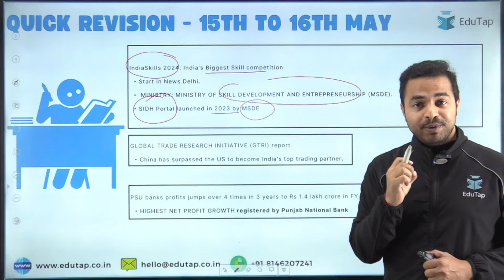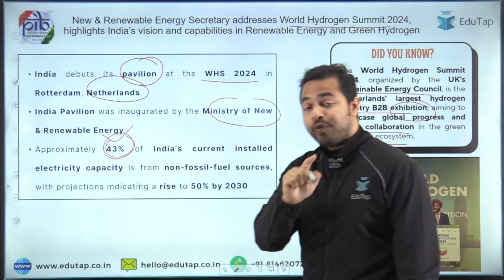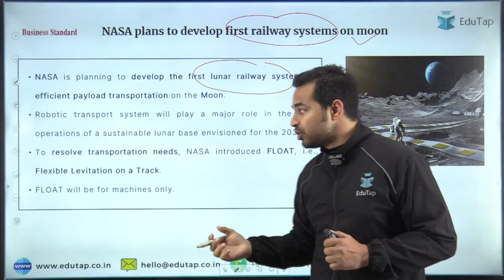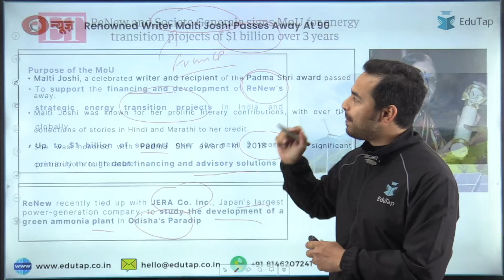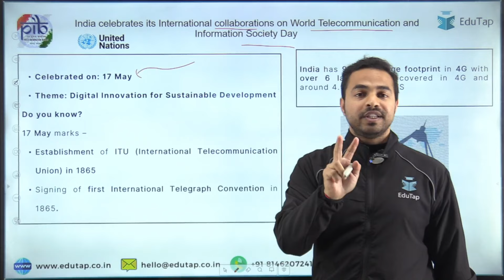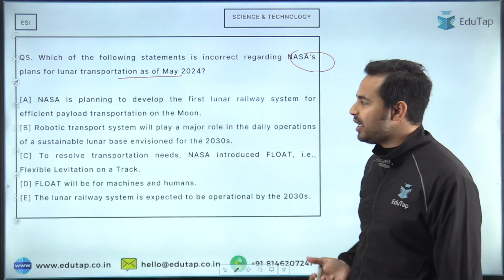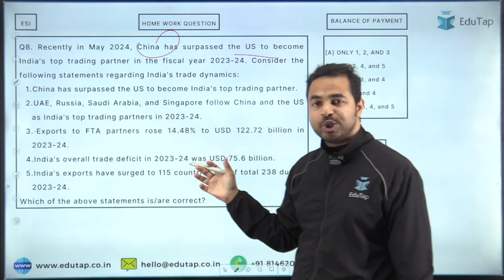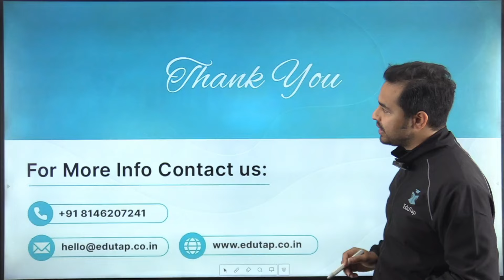GA & ESI Current Affairs RBI NABARD SEBI Preparation | Current Affairs MCQs PDF | CT 360 by EduTap